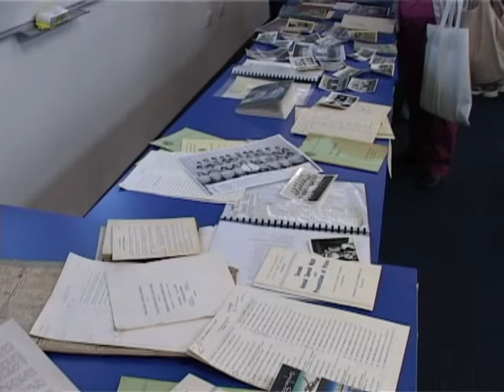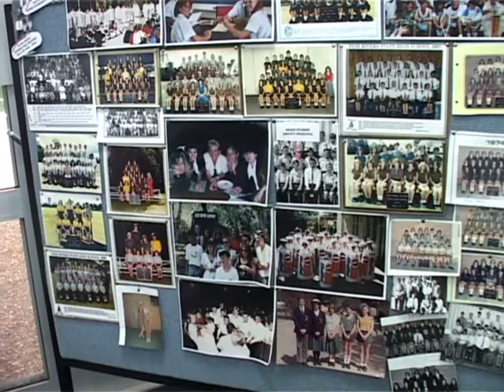pine rivers high school 50th anniversay pt 3 the school yard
heres the final edit of the videos being posted on you tube the last film will go to dvd and a few weeks away from completion . robert martin